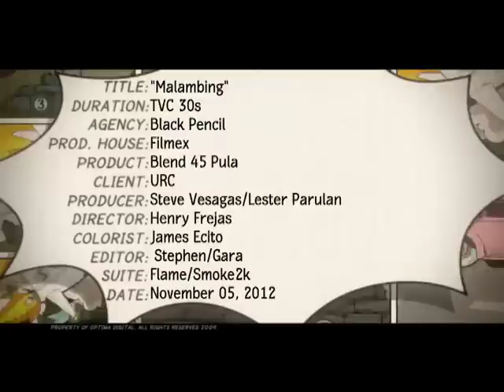Blend 45 Pula "Malambing"